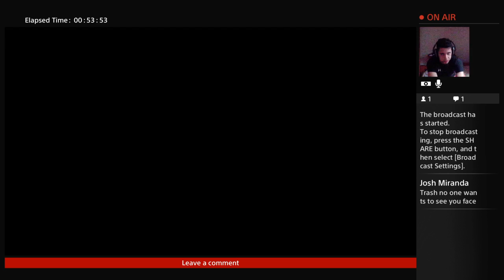Mr. Lonely (Multiplayer #1)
Just a 16 year old Mexican-American doing what he does best. Living life.

Temple Run World Record Holder